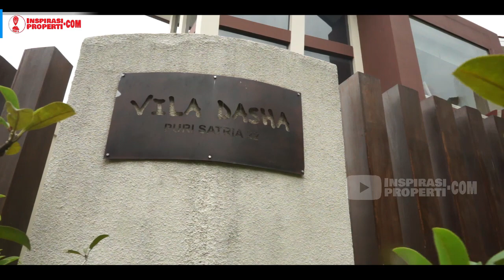Villa DASHA RASA HOTEL fasilitas mewah di sentul bebas ganjil genap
Untuk Harga Sewa & Detailnya silakan kunjungin website kami

Hai sahabat inspiratif.. kali ini saya akan memperkenalkan villa yang rekomen banget nih buat kamu, Villa yang memiliki fasilitas layaknya hotel yaitu Villa Dasha sentul

Selain itu, untuk kamu yang tidak ingin terjebak dalam masalah ganjil genap dan macet yang berkepanjangan, villa Dasha bisa menjadi pilihan yang tepat untuk liburan kamu

fasilitas yang di miliki tentu saja premiun layaknya hotel

Untuk Pemesanan atau sekedar Tanya -tanya dengan pengelolanya silakan isi form berikut

Lagi Nyari Rumah idaman dengan Lokasi Strategis ??

Untuk kalian yang berminat yuk hubungi ke nomor ini ya 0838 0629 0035 atau Chat dengan Klik